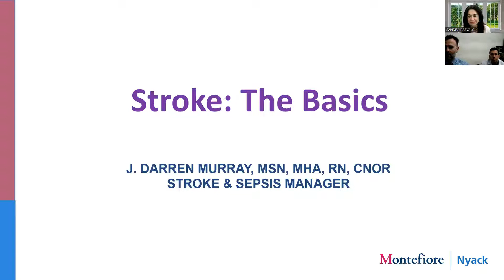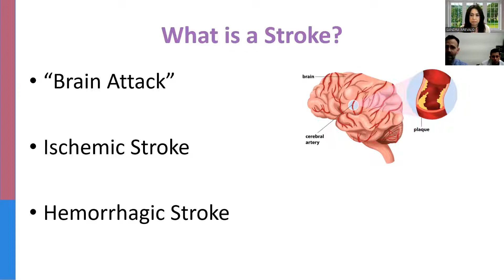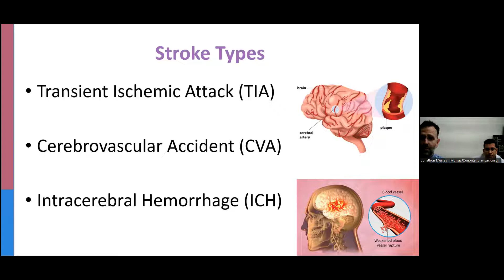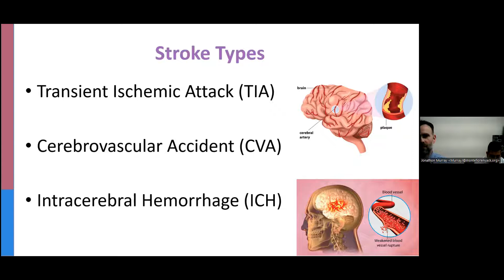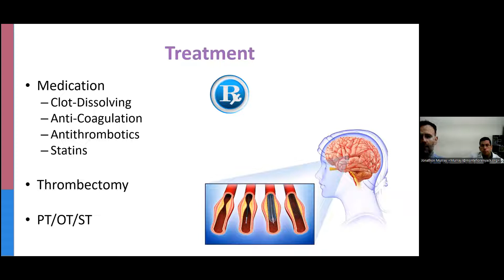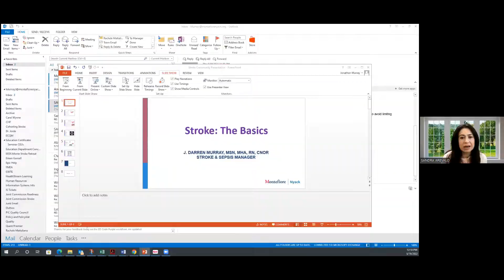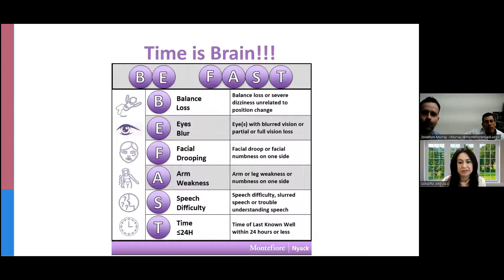No Time For a Stroke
Strokes are the leading cause of disability in the USA.  Learn how to prevent a stroke, identify signs of onset and best ways to avoid limiting complications and prevent recurrence.